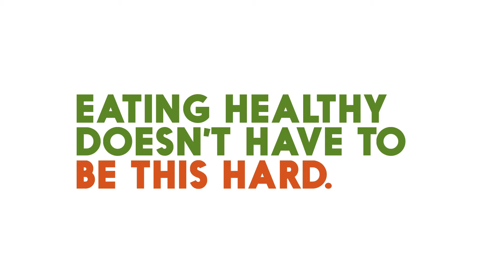What the kale is a lychee fruit?! – Independent Health Foundation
What the kale is it?! A coconut, a strawberry, a rock? It’s a lychee fruit! Watch these unsuspecting festival goers at the Taste of Buffalo try to figure it out. But eating fruits and vegetables doesn’t have to be as hard as knowing their names! It’s just another healthy food tip to get your share in each day.